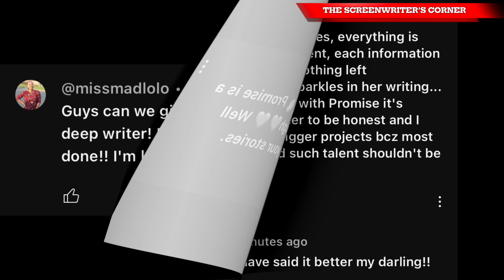LIGHT HEARTS/ TRAILER/ UCHE MONTANA, CHIKE DANIELS, CHIOMA EDAK, + VIEWER’S COMMENTS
This is the official trailer of Uche Montana’s first production I wrote titled “Light Hearts”. We also included viewer’s comments on the movie.